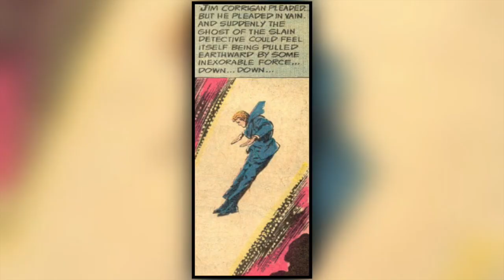The Most Powerful Being in DC Comics - The Presence - DC Comics Explained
With so many incredibly powerful characters displayed in DC comics, who is truly the strongest of them all?

I believe all content used falls under the remits of Fair Use, but if any content owners would like to dispute this I will not hesitate to immediately remove said content. It is not my intent to in any way infringe on their content ownership. If you happen to find your art or images in the video please let me know and I will be glad to credit you.